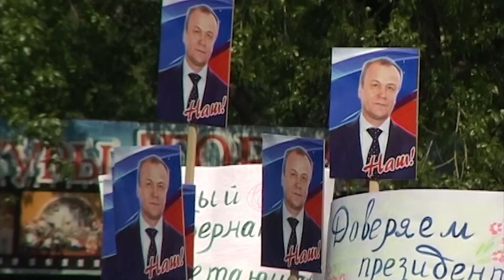Черемхово митингует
4 000 человек собрались на митинге в Черемхово. Люди вооружились плакатами и лозунгами.